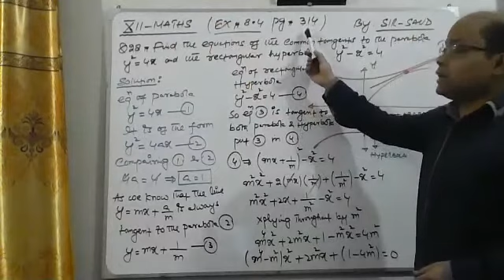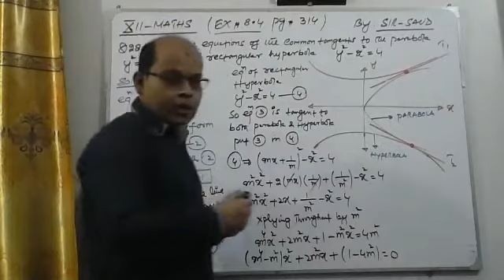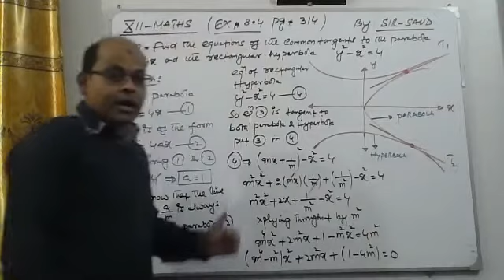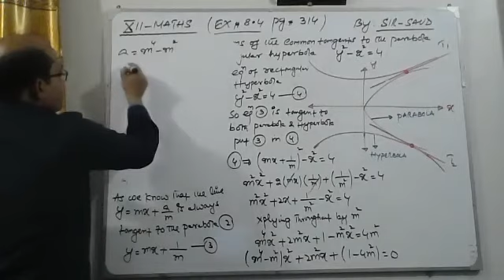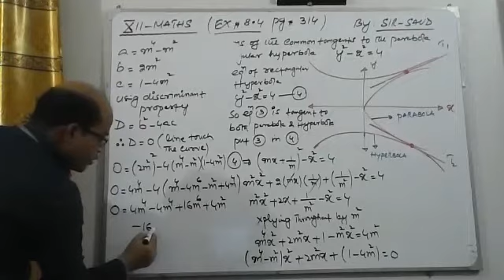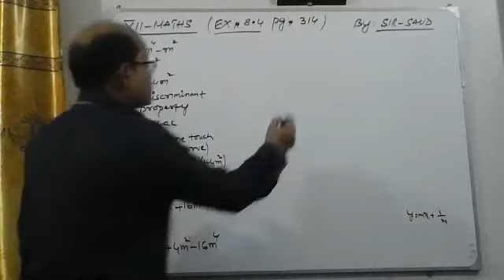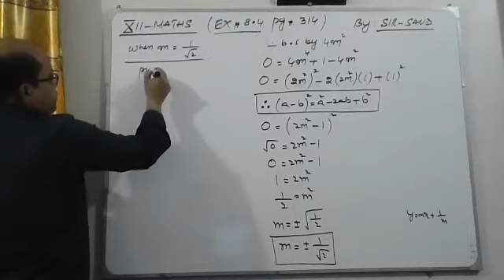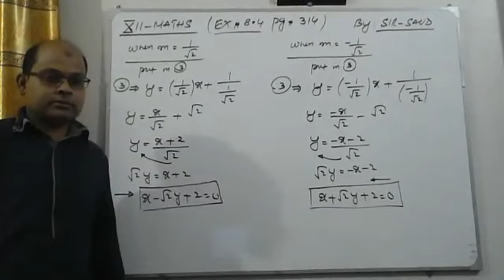XII-MATHS EX#8.4 Q#28